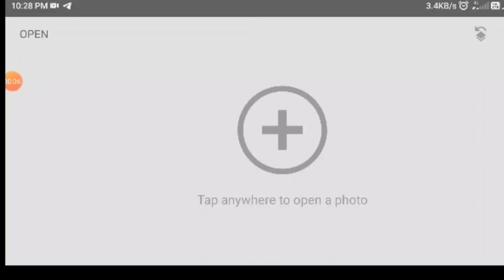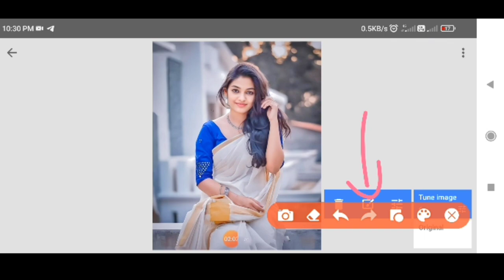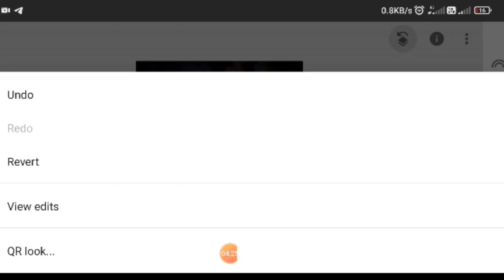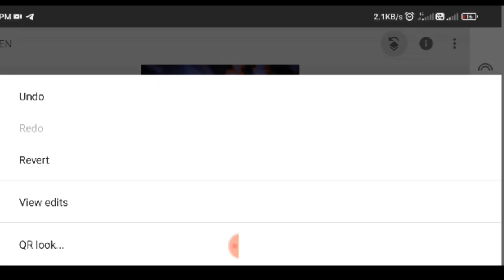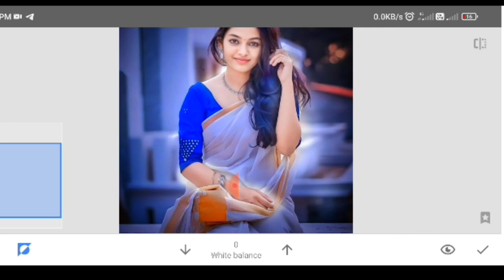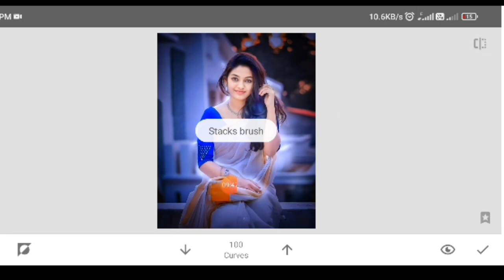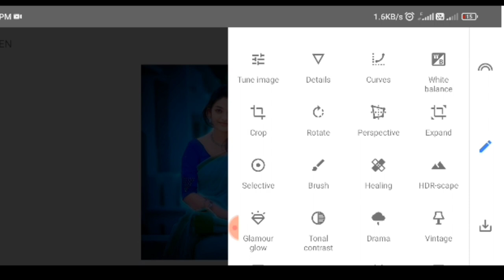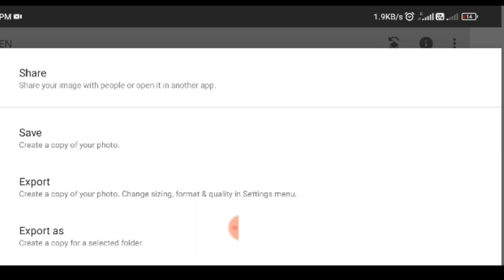New Snapseed Photo Editing Tricks | Snapseed Background Colour Change | Best Photo Editing